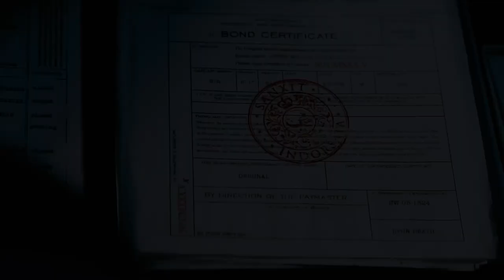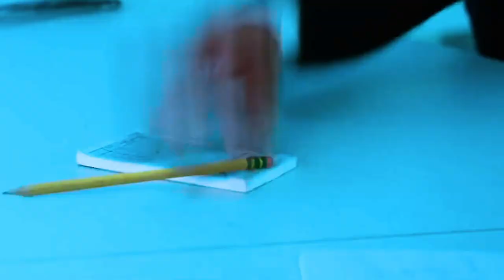Floater: Peter the Destroyer (Demo Tape)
A fan film tribute to one of Floater’s most revered songs.
Video inspired by the lyrics and John Wick, the "Baba Yaga".

"And we all pretended. Thought he never intended. He took upon himself an action. And carried it out. Now we die for what he knows."